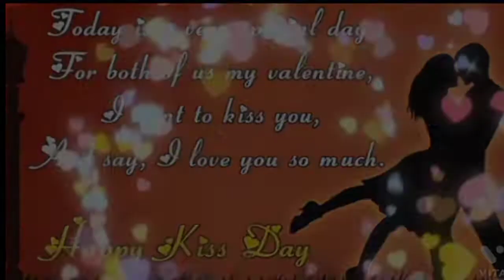Happy kiss day whatsapp status video 2022 || kiss day video 2022 // Romantic kiss //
attitude status
attitude status telugu
attitude status marathi
attitude status tamil

happy teddy day status 2022
happy teddy day status video
happy teddy day status for whatsapp 2022 teddy day cute pretty 😍
teddy bears ❤ video

the promise status
promise statue Best Hindi
Promise Day Shayari
promise day sms for wife
Promise day sms hindi
promise day status for girlfriend in hindi promise day thought in hindi best
promise for best friend in hindi friendship promise status happy
promise day for friends happy
promise day in hindi shayari happy
promise day my friend status in Hindi heart touching romantic message on
promise day to wife love
promise images in hindi
promise day 2 line shayari